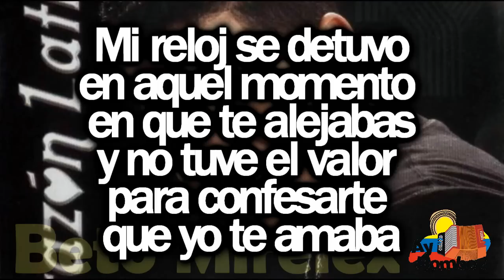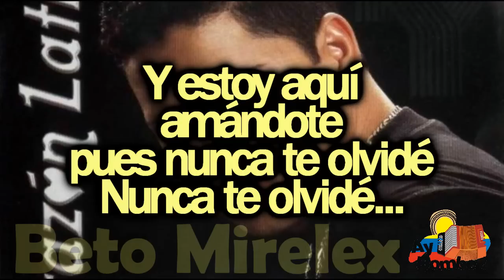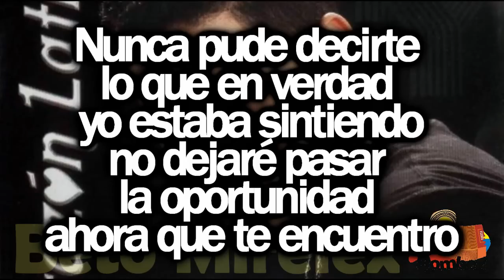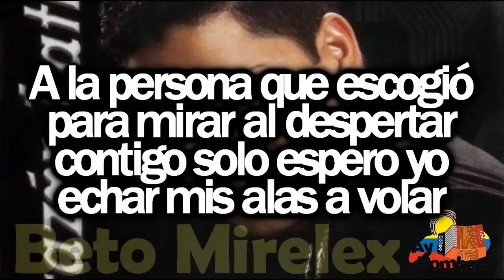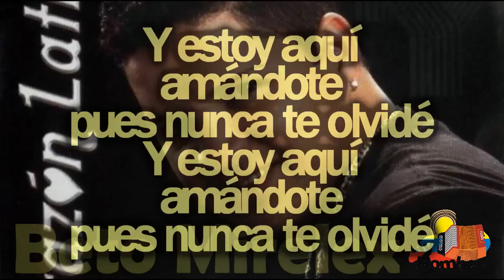Amandote- Yecid Yackson (Con Letra HD) Ay hombe!!!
Titulo: Amandote
Voz: Yecid Yackson
Acordeon: Harold Rivera
Compositor: Wilfran Castillo
Ritmo: Paseo
Álbum: Corazon Latino
Año: 2004

Letra:

Al fin paró la cuenta
al fin se detuvo
mi calendario
porque llegaste tú
a alegrar mi vida
después de tanto

Mi reloj se detuvo
en aquel momento
en que te alejabas
y no tuve el valor
para confesarte
que yo te amaba

Yo no quería
que tú me miraras
como un confidente
me daba miedo perderte
por decirte la verdad

Y decidí
que iba a amarte
en silencio aunque
tanto doliera
escuchar tus historietas
de aventuras pasajeras

Mas ya no sé
qué sientas hoy
pero intento
prender la luz
para que puedas alumbrar
a un corazón
que quiere amar

A la persona que escogió
para mirar al despertar
contigo solo espero yo
echar mis alas a volar

Y estoy aquí
amándote
pues nunca te olvidé
Y estoy aquí
amándote

Y estoy aquí
amándote
Nunca te olvidé...

Fue mi primer amor
y en aquel momento
fuiste mi vida
pero me lastimó
en aquel momento
de tu partida

Nunca pude decirte
lo que en verdad
yo estaba sintiendo
no dejaré pasar
la oportunidad
ahora que te encuentro

Ya yo no quiero
ser tu confidente
quiero que me abraces
y tal vez poder besarte
y robar tu corazón

Y decidí
en silencio aunque
tanto doliera
escuchar tus historietas
de aventuras pasajeras

qué sientas hoy
pero hoy intento
prender la luz
a un corazón
que quiere amar

Y estoy aquí
amándote

Y estoy aquí
amándote

Y estoy aquí
amándote

Y estoy aquí
amándote

Y estoy aquí
amándote...

HD
Clasicos
Grandes Exitos
Festival Vallenato
Paseos Romantico
Colombias
Colombianas
Chidas
Vallenato con Letra
Completo